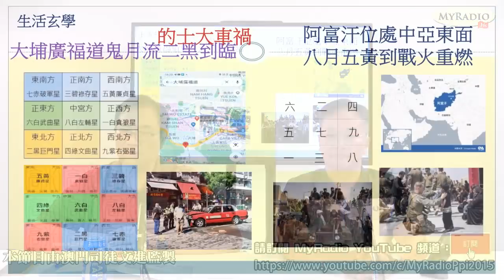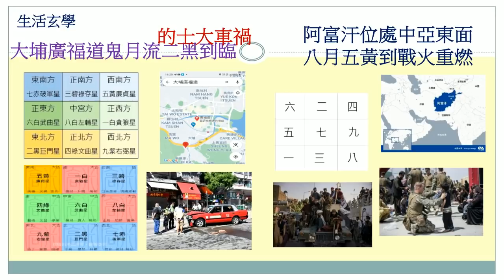天玄解密 210826 ep207 p1 of 2 八月五黃到阿富汗，大戰即發？ / 七月燒街衣氣味，千祈唔好吸！否則... MyRadio